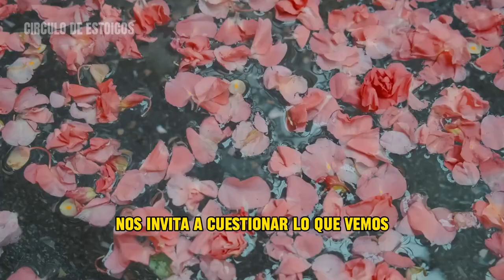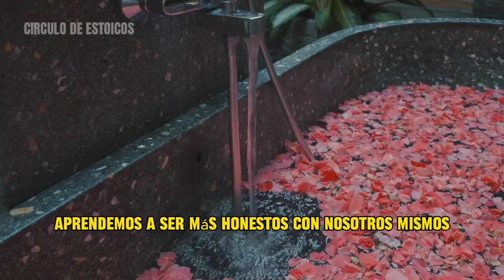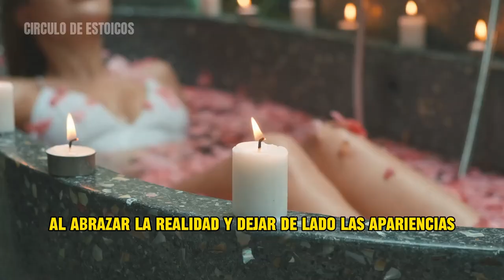LIBÉRATE DE LAS APARIENCIAS CON LA FILOSOFÍA ESTOICA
"La importancia de la autenticidad: Reflexiones estoicas sobre las apariencias".
En este video, profundizaremos en la importancia de la autenticidad en la vida y cómo los principios del estoicismo nos invitan a ser fieles a nosotros mismos más allá de las apariencias. Descubre cómo el cultivo de la autenticidad puede llevarnos hacia una vida más plena y significativa.